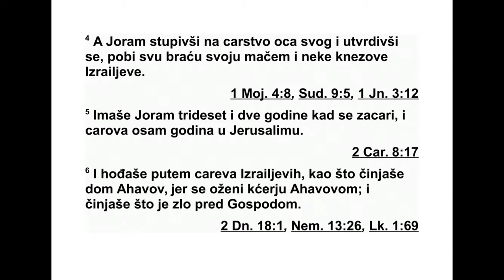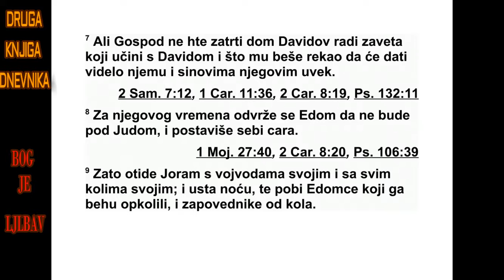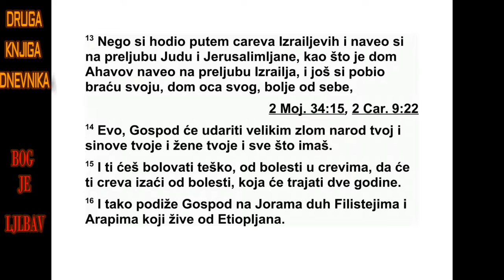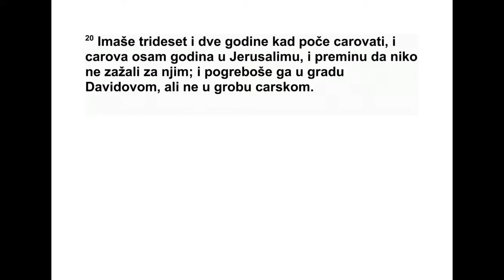DRUGA KNJIGA DNEVNIKA DVADESETPRVA GLAVA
21 Сотона је устао на Израел и навео Да -
вида да преброји Израелце. 2 Тако је Давид
рекао Јоаву и поглаварима народа: „Идите,
пребројте Израелце од Вирсавеје до Дана,
па ми јавите да знам колико их има.” 3 Али
Јоав је рекао: „Нека Господ дода свом на ро -
ду још сто пута оволико колико га сада има.
Зар нису, господару мој, царе, сви они слуге
мог господара? Зашто господар мој тражи
та ко нешто? Зашто да навуче кривицу на Из -
раел?”
4 Али царева реч била је јача од Јоавове.
Тако је Јоав отишао и обишао цео Израел, а
затим се вратио у Јерусалим. 5 Јоав је дао
Давиду број пописаног народа: свих Изра е -
ло вих синова било је милион и сто хиљада
љу ди наоружаних мачем, а Јудиних синова
четристо седамдесет хиљада људи нао ру жа -
них мачем. 6 Али Јоав није пописао Левијево
и Венијаминово племе, јер му је царева за -
по вест била мрска.
7 То је било зло и у очима Божјим и зато је
ударио Израел. 8 Давид је рекао Богу: „Мно -
го сам згрешио што сам то учинио. Молим
те, опрости овај грех свом слузи, јер сам ве -
ома безумно поступио.” 9 А Господ је рекао
Гаду, Давидовом видеоцу: 10 „Иди и реци
Да виду: ‘Овако каже Господ: ‘Три ствари
став љам пред тебе, а ти изабери шта да ти
од тога учиним’.” 11 Гад је дошао код Давида
и рекао му: „Овако каже Господ: ‘Бирај, 12
да ли желиш да три године буде глад, или да
те три месеца затиру твоји противници и да
те стиже мач твојих непријатеља, или да три
дана Господњи мач и пошаст харају земљом
и да Господњи анђео пустоши по свим кра -
јевима Израела.’ Сада размисли шта ћу од го -
ворити оном ко ме шаље.” 13 Давид је рекао
Гаду: „На великој сам муци. Нека паднем у
Гос подње руке, јер је његово милосрђе ве -
ома велико, само да не паднем људима у ру -
ке!”
14 Господ је пустио пошаст на Израел, та -
ко да је у Израелу погинуло седамдесет хи -
ља да људи. 15 Бог је послао анђела у Јеру -
са лим да га опустоши. Кад је анђео почео да
пустоши, Господ је погледао и било му је
жао због невоље, па је рекао анђелу који је
пустошио: „Доста! Спусти сада своју руку.”
Гос подњи анђео је стајао код гумна Орнана
Јевусејина.
16 Кад је Давид подигао своје очи, угледао
је Господњег анђела како стоји између зем -
ље и неба с мачем у руци, испруженим пре -
ма Јерусалиму. Тада су Давид и старешине,
обучени у кострет, пали ничице. 17 Давид је
рекао Богу: „Зар нисам ја заповедио да се
преброји народ? Зар нисам ја згрешио и зло
учинио? Шта су ове овце учиниле? Господе,
Боже мој, нека твоја рука дође на мене и на
дом мог оца, а не на твој народ да га по мо -
ри.”
18 Господњи анђео је рекао Гаду да каже
Давиду да оде горе и подигне олтар Господу
на гумну Орнана Јевусејина. 19 Та ко је Да -
вид отишао по речи коју му је Гад јавио у
Господње име. 20 Орнан се окренуо и уг ле -
дао анђела, а његова четири сина која су би -
ла с њим одмах су се сакрила. Орнан је уп -
ра во вршио пшеницу. 21 Давид је дошао до
Орнана. Кад је Орнан угледао Давида, одмах
је дошао с гумна и поклонио се пред Да ви -
дом лицем до земље. 22 Тада је Давид рекао
Орнану: „Дај ми то гумно да на њему по диг -
нем олтар Господу. Дај ми га за новац коли -
ко вреди, како би престала пошаст у наро -
ду.” 23 Тада је Орнан рекао Давиду: „Узми
га и нека мој господар, цар, чини оно што
же ли. Дајем ти и говеда за жртве паље нице,
а вршалица нека ти буде за дрва и пшеница
за принос од жита. Све ти то поклањам.”
24 Али цар Давид је рекао Орнану: „Не, хо -
ћу то да купим од тебе за онолико новца ко -
лико вреди, јер нећу принети Господу оно
што је твоје нити ћу му приносити жртве па -
љенице које ништа не коштају.” 25 Тако је
Давид дао Орнану за то место шесто сикала
злата. 26 Давид је ту подигао олтар Господу
и принео му жртве паљенице и жртве за јед -
ништва. Призвао је Господа, и он му је од го -
ворио ватром која се с неба спустила на ол -
тар за жртве паље нице. 27 Господ је запо -
ведио анђелу да врати мач у корице. 28 Та -
да је Давид видео да га је Господ услишио
на гумну Орнана Јевусејина, па је тамо при -
носио жртве. 29 Али у то време Господњи
ша тор који је Мојсије начинио у пустињи и
олтар за жртве паљенице, налазили су се на
узвишици у Гаваону. 30 Давид није могао да
1. ДНЕВНИКА 20,5 - 21,30 610
иде тамо да пита Бога, јер се уплашио од
мача Господ њег анђела.